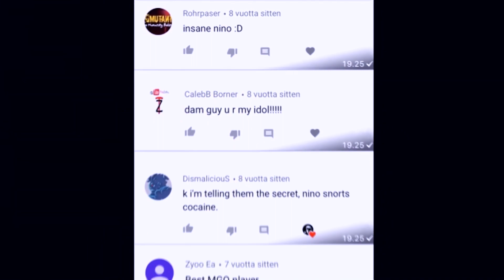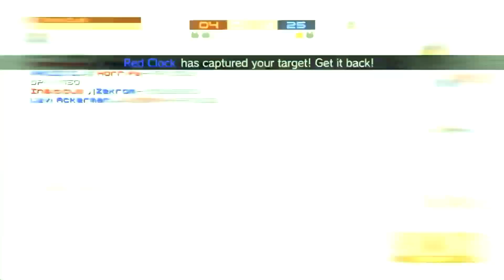[MGO] To The Maximum (Remastered)